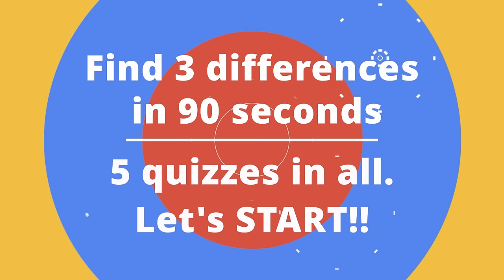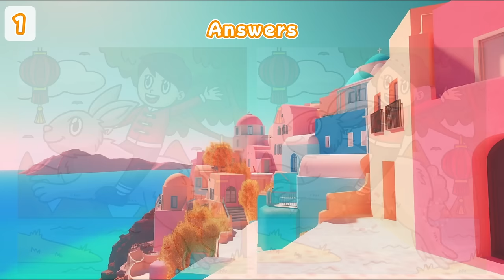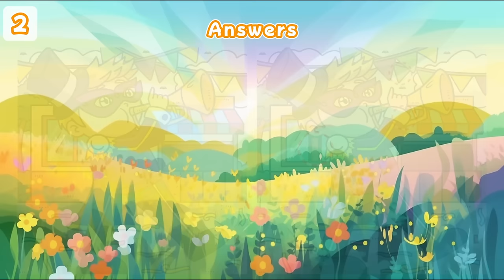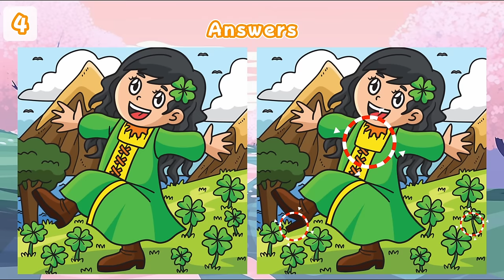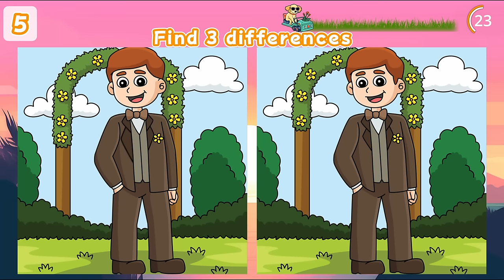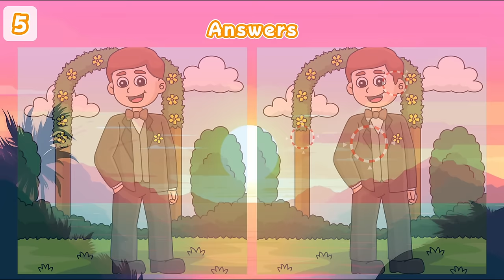【Spot the difference】⚡️Only genius can find 3️⃣ difference | Japanese Puzzle